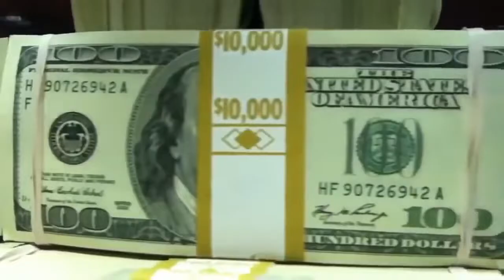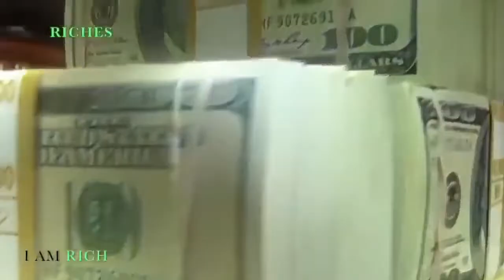Book Summary Dhan ko Akarshit kaise karen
Voice Over :- Shreekant sinha
Production :- Lotus Avio
डॉ. जोसेफ मर्फी की पुस्तक "धन को आकर्षित कैसे करें" में धन और समृद्धि को आकर्षित करने के सिद्धांत और तकनीकों पर चर्चा की गई है। इस पुस्तक का मुख्य विचार यह है कि हमारे अवचेतन मन की शक्ति को समझकर और उसका सही उपयोग करके हम अपनी आर्थिक स्थिति में सुधार कर सकते हैं। यहाँ इस पुस्तक के कुछ प्रमुख बिंदुओं का सारांश दिया गया है:

अवचेतन मन की शक्ति:

हमारे विचार और विश्वास हमारे जीवन की वास्तविकता को आकार देते हैं। यदि हम अपने अवचेतन मन में धन और समृद्धि के विचारों को स्थापित करते हैं, तो वे हमारी वास्तविकता बन सकते हैं।
सकारात्मक विचारों और विश्वासों को बार-बार दोहराने से वे हमारे अवचेतन मन में गहराई से प्रवेश करते हैं।
ध्यान और पुष्टि (अफर्मेशन):

प्रतिदिन सकारात्मक पुष्टि (अफर्मेशन) का उपयोग करें जैसे "मैं आर्थिक रूप से संपन्न हूँ" या "धन मेरे जीवन में आसानी से और निरंतर आता है"।
ध्यान (मेडिटेशन) के माध्यम से अपने मन को शांत करें और धन के विचारों पर ध्यान केंद्रित करें।
विज़ुअलाइज़ेशन:

अपने लक्ष्यों और इच्छाओं की स्पष्ट तस्वीर अपने मन में बनाएँ। जैसे, आप किस प्रकार का जीवन जीना चाहते हैं, उसे सोचें और महसूस करें।
विज़ुअलाइज़ेशन आपकी इच्छा को वास्तविकता में बदलने का एक शक्तिशाली उपकरण है।
धन के प्रति सकारात्मक दृष्टिकोण:

धन के बारे में सकारात्मक दृष्टिकोण विकसित करें। इसे बुरा या गलत समझने के बजाय, इसे एक उपयोगी साधन के रूप में देखें।
दान और उदारता का अभ्यास करें। देने से आपके मन में धन की कमी का डर समाप्त होता है और आप अधिक आकर्षित कर पाते हैं।
डर और अवरोधों को दूर करें:

अपने मन से सभी नकारात्मक विचारों और डर को हटाएं जो आपको धन प्राप्ति में बाधा डालते हैं।
आत्मविश्वास और आत्म-सम्मान को बढ़ाएं ताकि आप खुद को धन प्राप्त करने योग्य मान सकें।
सक्रियता और क्रिया:

अपने लक्ष्यों की ओर कदम बढ़ाएं। केवल सोचने से कुछ नहीं होगा, आपको कार्रवाई भी करनी होगी।
अपने व्यवसाय या नौकरी में बेहतर प्रदर्शन करें और नए अवसरों का लाभ उठाएं।
यह पुस्तक हमें सिखाती है कि धन और समृद्धि को आकर्षित करने के लिए हमें अपने अवचेतन मन की शक्ति का उपयोग करना चाहिए। सकारात्मक सोच, पुष्टि, विज़ुअलाइज़ेशन, और क्रियात्मकता के माध्यम से हम अपने जीवन में धन और सफलता को आकर्षित कर सकते हैं।